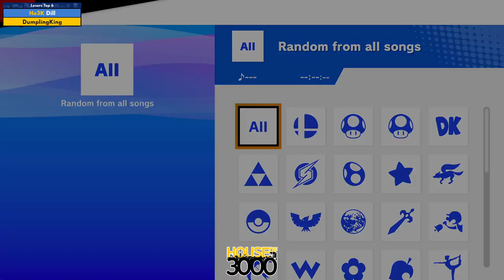BoMBS 143 Losers Top 6 Dill vs DumplingKing